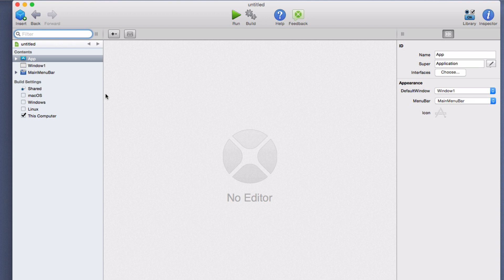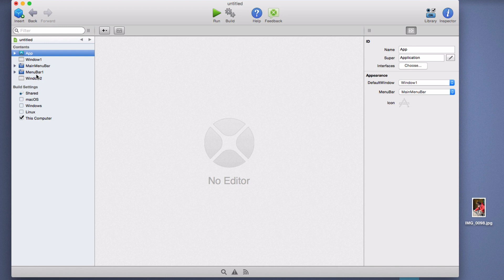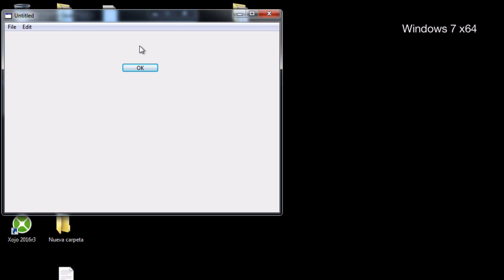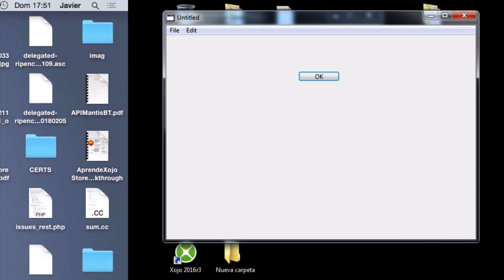1 Menu OS